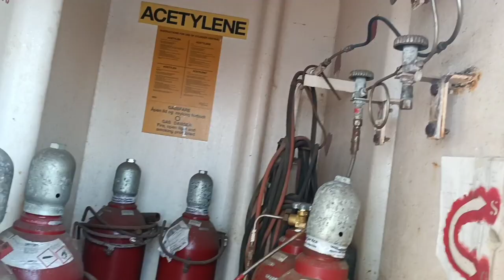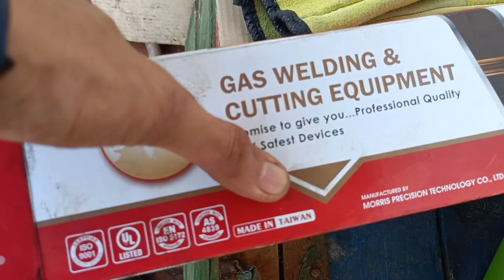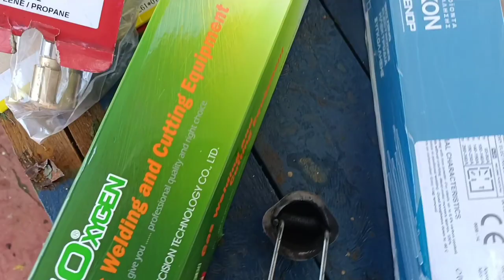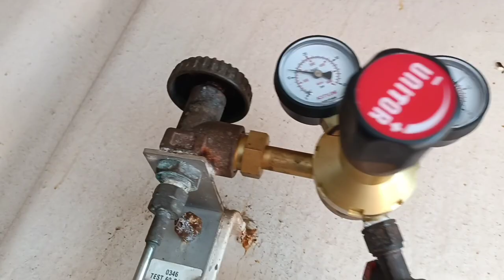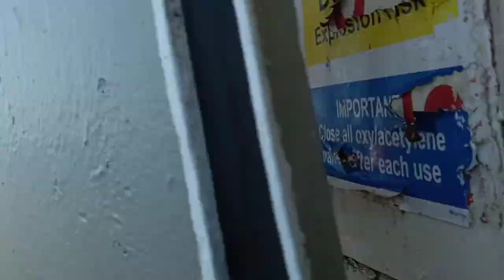REPLACE BUSTED OLD OXYGEN/ACETYLENE TORCH MUST WATCH THIS